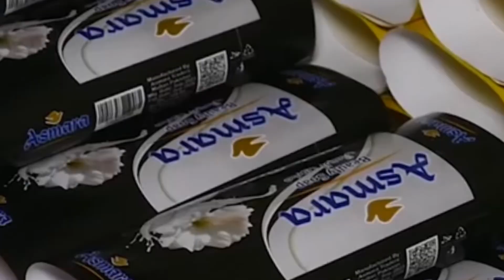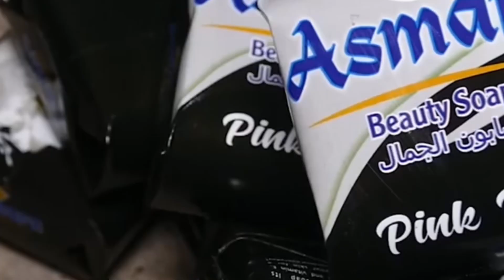How bar soaps are made commercially in the manufacturing company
All about bathing bar soap manufacturing .

how bar soap is made

Things we made last week.